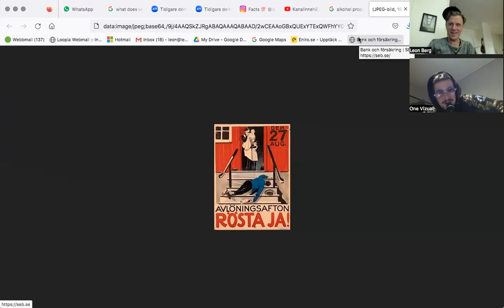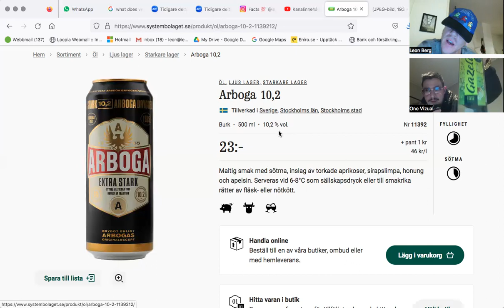Leon & Anthony - The Swedish alcohol monopoly, Systembolaget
Leon & Anthony discuss the Swedish alcohol monopoly, Systembolaget and thoughts about it's role in society.